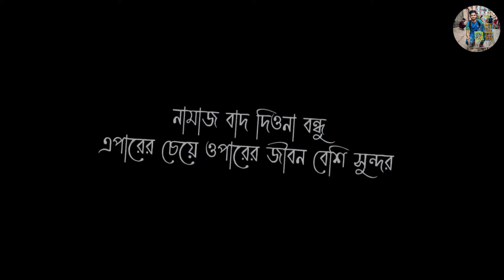ফতুল্লা হাট 👉৩০/৪/২০২৪//ইদুর ফ্রিতে🐀//আজকের ফতুল্লা হাটের বাজার দর//Alamin & Pets